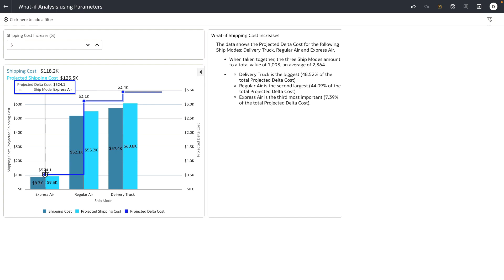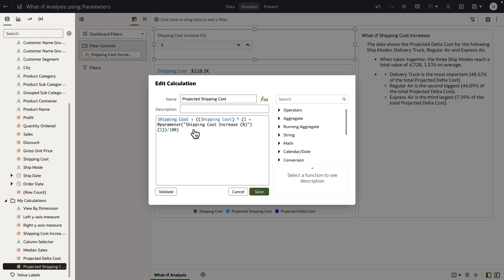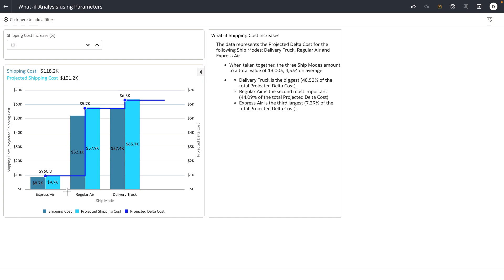What-if Analysis Using Parameters in Oracle Analytics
This video shows how to design a whatif filter by leveraging Parameters feature within Oracle Analtyics Workbooks. Parameters are part of the Oracle Analytics Mar 2023 update.

A playlist of more of the new features coming with Mar 2023 update is available